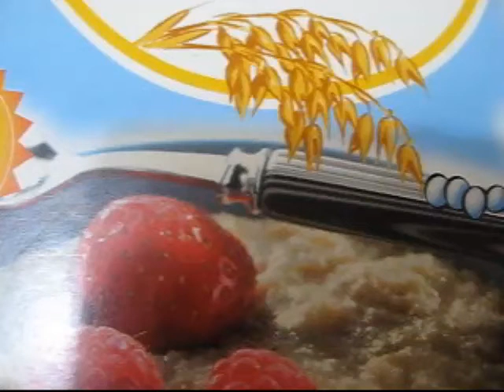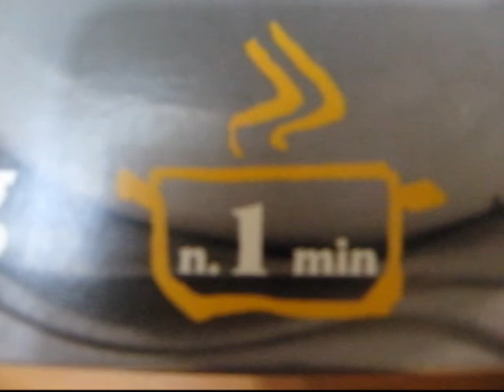Oats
Oats from Finland
Price today 264 € / 1000 kg ( 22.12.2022 )
Container ship to Antwerpen weekly from Kokkola harbor.